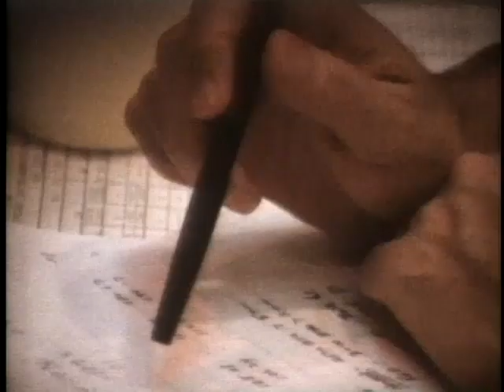Buzz Aldrin on the Dangers of Apollo 11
The first journey to the moon was especially risky (July 7, 1997).